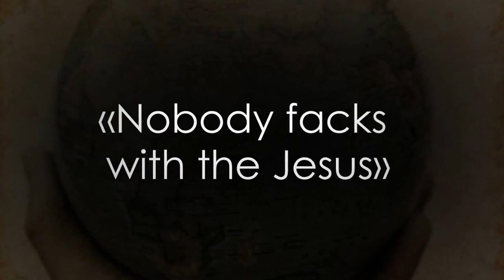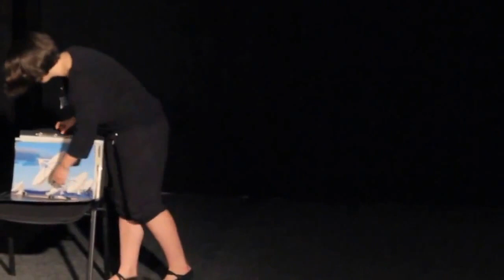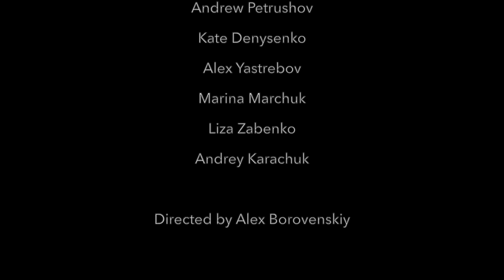Zero Monologues Performance (of ProEnglish Drama School)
Movie episodes impersonated (Dec 21, 2013).
1) Inglorious basterds "Lt Aldo Reine" (Oleksandr Borovenskiy)
2) Trainspotting "Choose life" (Elena Afanasieva)
3) The Big Lebowski "Don't f..k with Jesus" (Oleksandr Dovgusha)
4) Grishkovets "A woman in your life" (Anastasia Tarnavskaya, support Andrey Karachuk)
5) Snatch "Desert Eagle" (Andrew Petrushov, support Oleksandr Dovgusha, Alex Yastrebov)
6) Master & Margarita "Kislovodsk" (Kate Denysenko, support Andrey Karachuk, Oleksandr Dovgusha)
7) Matrix: revolutions "Why, mr Anderson" (Alex Yastrebov, support Andrew Petrushov)
8) Amadeus "Herr Mozart" (Marina Marchuk)
9) Contact "For the history of history" (Liza Zabenko)
10) Major Payne "Little engine" (Andrey Karachuk)
To support ProEnglish Theatre in these challenging times you can donate
to 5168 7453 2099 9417 (Privatbank)
Borovenskyi Oleksandr
Your help would be very much appreciated.
Let The Theatre Live!